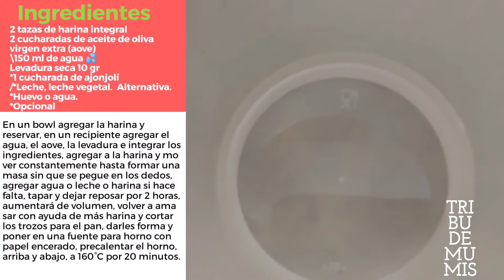Blw-realfooding Pan integral para toda la familia en sartén o en horno.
Pan integral que es fácil de preparar, crujiente por fuera y suave por dentro. Sin duda triunfas.
Dato curioso: sésamo y ajonjolí los lo mismo.